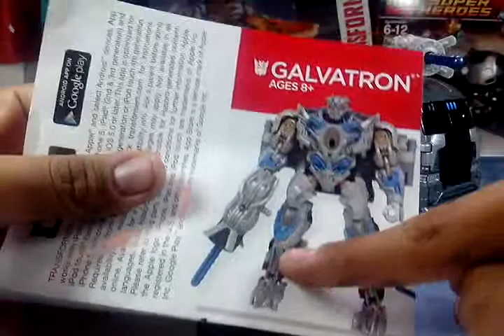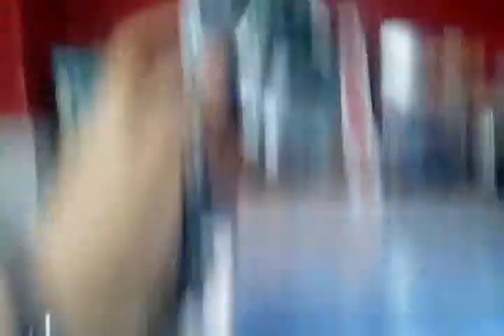Transformers 4 Voyager Galvatron Review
Algunas ideas fueron sacadas de un canal de un tipo llamado auvelier si quieren visiten su canal grax